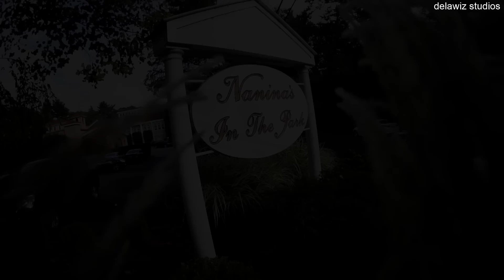Extravagant Nigerian wedding- Chinwe and Afam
The wedding of Afam and Chinwe Anekeh at Nanina's In The Park, Bellevillle, NJ